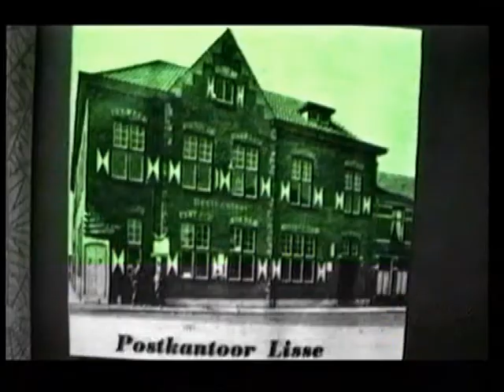oude filmbeelden lisse 5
Oude film beelden Lisse 5